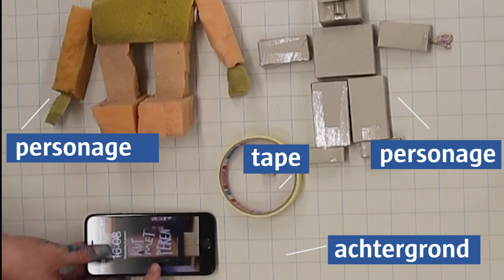De basisoptie Kunst & Creatie in het Stedelijk Lyceum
Leerkracht An Haneveir legt je uit wat je allemaal leert in de basisoptie Kunst en creatie in Stedelijk Lyceum Merksem